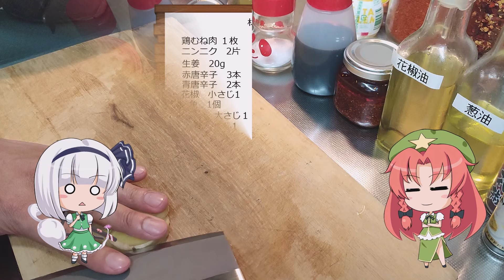【ガチ四川】口水鸡【ゆっくり料理】【よだれ鶏】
口水鸡です。よだれ鶏とも言います。というか日本だとよだれ鶏って言います。
ちゃんと四川の作り方で作る口水鸡ですので、日本基準だと相当辛いと思います。
色々な方が各々良さげなレシピを公開して下さっておりますので、普通の方はそちらを見るとよろしいです。

四川料理の「辛さ」は別に唐辛子の「辣」、花椒の「麻」だけじゃないんですよ。
この料理は特に鮮辣が重要だと私は思いますねぇ。
鮮辣、麻辣、酸辣が組み合わさって香辣。
日本で普通のよだれ鶏だと酸辣だけですかね・・・いや、辣あるか？
それはそれで美味しいですが、やはり別物です。

--材料--
鶏むね肉　1枚
花椒　小さじ1
八角　1個
※タレ※
ニンニク　2片
生姜　20g
赤唐辛子　3本(できれば生がいい)
青唐辛子　2本（生のもの。なければ獅子唐10本＋鷹の爪3本)
老抽王　大さじ1
醤油　大さじ1
花椒油　大さじ1
葱油　大さじ1
黒酢　大さじ1
辣油　大さじ3
中華スープ　50cc
胡椒　少々
花椒粉　小さじ1
※飾り※
煎りゴマ　大さじ1
刻みネギ　多め

--作り方--
・お湯を沸かして花椒、八角を放り込む。
・鶏むね肉をそのままぶち込む。
・そのまま20分くらい茹でる。

・生姜、ニンニク、唐辛子を刻む。
・タレの材料を全部合わせてよく混ぜる。

・鶏むね肉を食べやすい大きさにスライス。
・タレを上からかける。
・刻みネギを乗せる。
・ゴマを散らす。

やはり鮮辣。青唐辛子は省いちゃいけない。
あと、チューブ生姜、チューブニンニクは認めない。ありえない。というか具材として成立しない。

使用立ち絵
よるいちめーりん
よるいちぱっちぇ
よるいち妖夢
背景
闇討ちProject様(ニコニ・コモンズ)
いらすとや様
BGM
t12ya様-Cats walk(DOVA-SYNDROME)
畑中ゆう様-華恋～KALEN～(DOVA-SYNDROME)
GT-K様-Street performer(DOVA-SYNDROME)
yuki様-ぐだぐだな感じ(DOVA-SYNDROME)
SE

冷蔵庫のマグネット
かにゃで様（ナポフェスコラボロゴ）